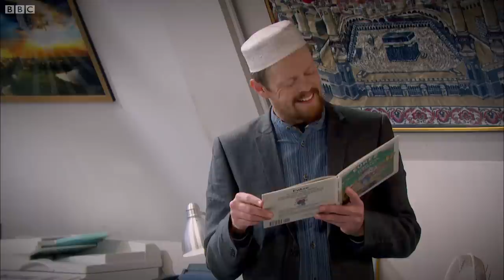The Three C's | Citizen Khan | BBC Comedy Greats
Dave is trying to set up a children's book club at the mosque, but all Mr Khan wants to do is watch the cricket.

Welcome to BBC Comedy Greats, home to the best comedy from the BBC! Whether you're a fan of the classics or if stand up comedy is more up your street then check out our hand picked playlists full of the funniest clips by the best performers.